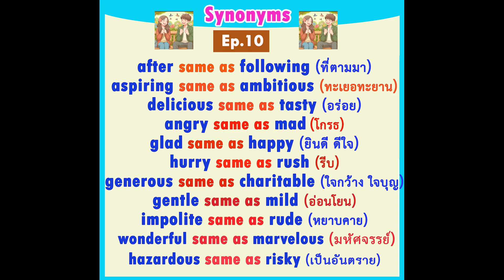Synonyms Ep.10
Synonyms คือ คำที่หมายถึงความหมายเดียวกัน หรือคล้ายกัน